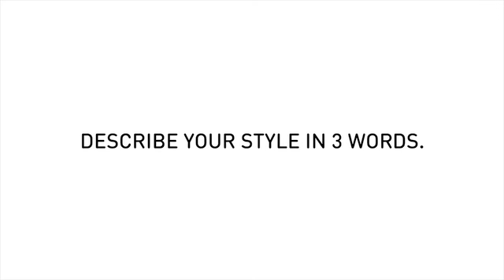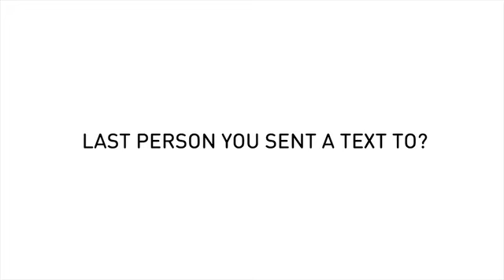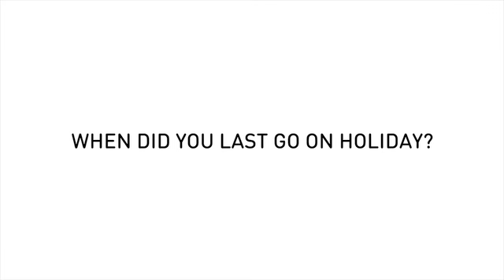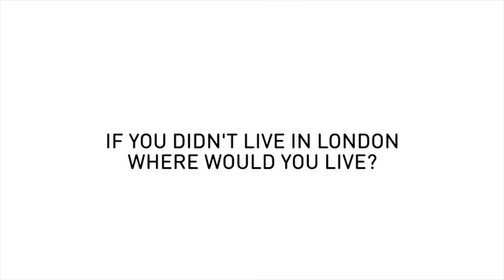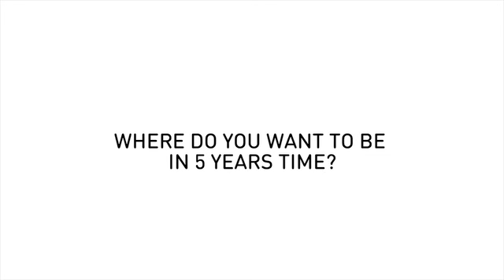Meet Neelam Gill, the face of blinkbrowbar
Here at blinkbrowbar we're thrilled to announce Neelam Gill, the all-British ‘model of the moment’ as our first official UK Brand Ambassador.
Want to know more about the gal with the power brow? Watch our video here!